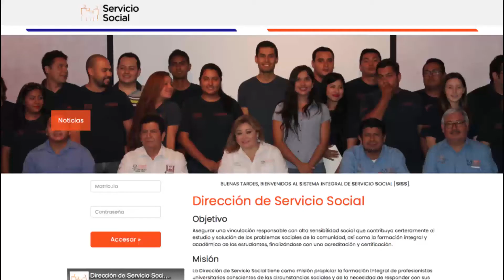TVUAT | NOTICIAS: Convocatoria de registro para servicio social en la FADU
La Facultad de Arquitectura Diseño y Urbanismo  cuenta con el registro para que sus alumnos cumplan con su servicio social.